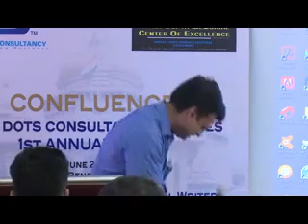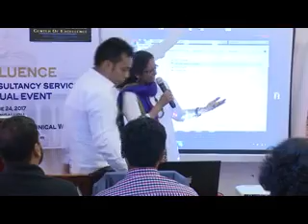Manjula Kandula on Innovation and Design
Manjula has served in various capacities in tech writing as writer, editor, and doc manager, and is now with Sristhi school of art design and technology as faculty.